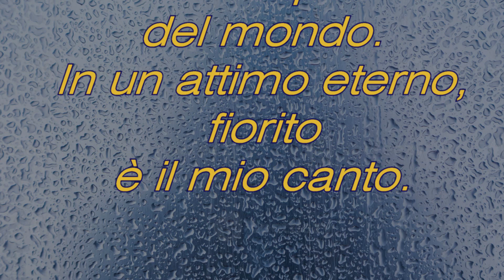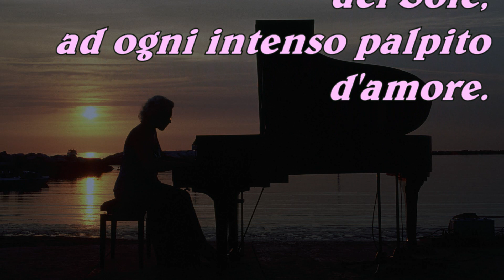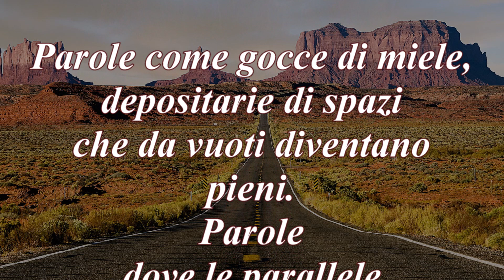nona antologia ottava parte